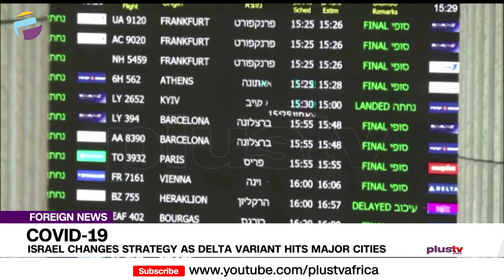Israel Changes Strategy As Delta Variant Hits Major Cities | FOREIGN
Four weeks ago, Israel was celebrating a return to normal life in its battle with COVID-19.